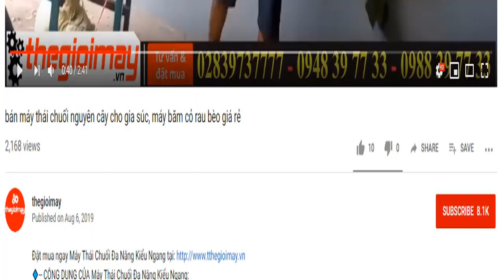Máy băm cây chuối takyo cho gà, bò, dê, heo, gia súc gia cầm